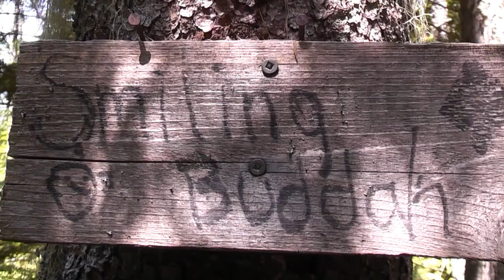Nelson trails 1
Upper Smilling Buddah with Atomic Speed Goat and legalise it